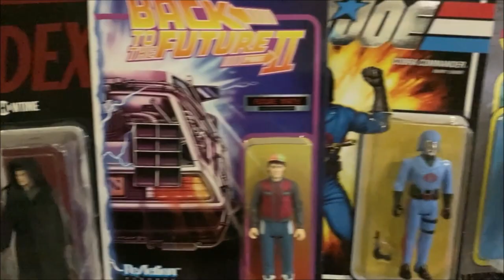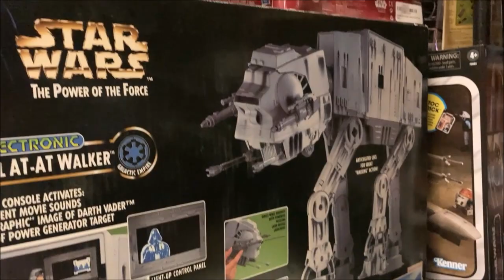Vintage Toy Hunt! Return to the Daycare Kids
Lets take a whimsical journey through The Day Care Kids Comics, Toys, and Antiquities, a treasure trove of vintage delights in West Memphis, Arkansas. Dive into a chaotic wonderland of collectibles, where Kaiju giants and Jumbo Machinders await the most intrepid of toy hunters. With a keen eye and a bit of luck, you might just find that rare gem hidden among the shelves. So, ready your shovels for a dig through nostalgia and don't miss out on the fantastic finds in this 10-minute extravaganza of toy collecting!

Thanks!